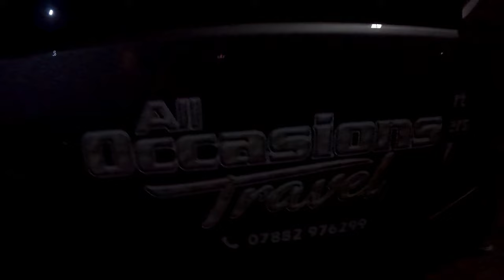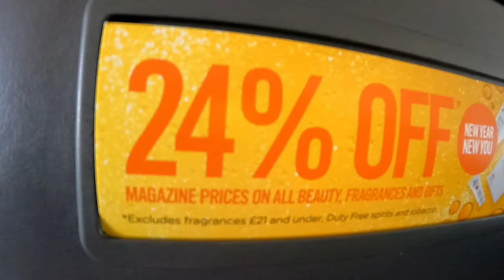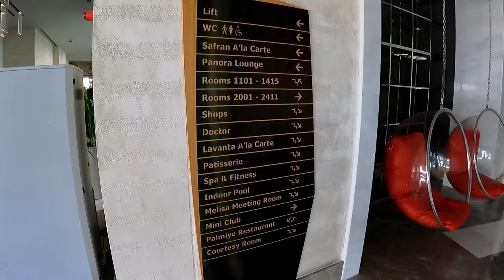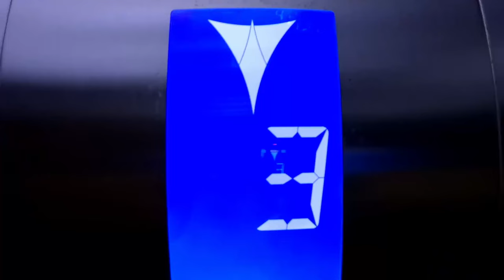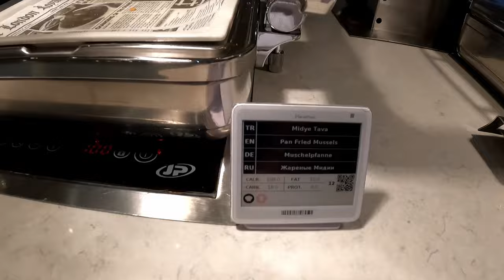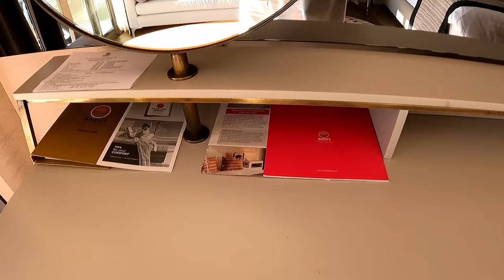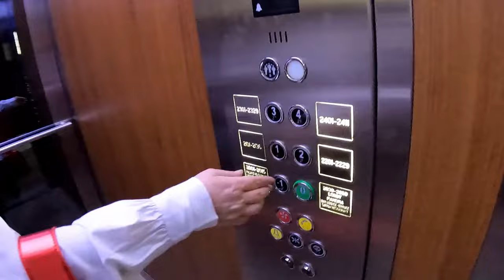Acanthus Cennet Barut Hotel & Turkey 2024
Another amazing stay at the Acanthus Cennet Barut Hotel in Side. This video is no where in depth as my previous one. But more of our typical holiday and what we got up to as a family as this time our daughter & parents came along. I've tried to include as much beautiful drone footage of the area. Hope you all like.